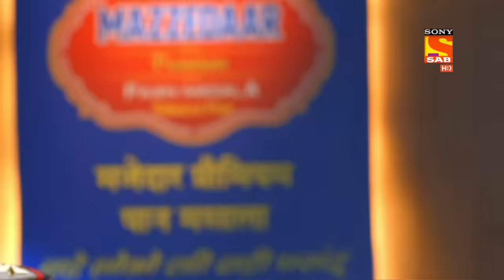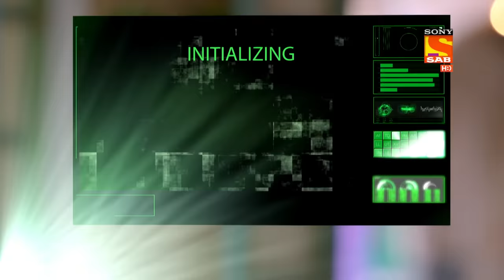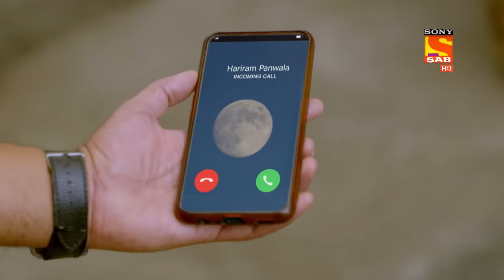Karishma Taunts Haseena To Be Soft Hearted! | Maddam Sir - Ep 379 | Full Episode | 23 Dec 2021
Episode 379: Karishma Taunts Haseena To Be Soft Hearted!
Karishma Singh is in a bad mood, she taunts Maddam sir and appreciates her for finishing the case soo easily. She taunts her to be soft hearted and tells her that these people can't be handled with love and affection. It seem she is too pissed off with Maddam sir's style of work. Haseena Malik asks her to handle the case independently. Karishma Singh leaves Mira at the station as she thinks her to be of no use. Will she be able to solve the case?